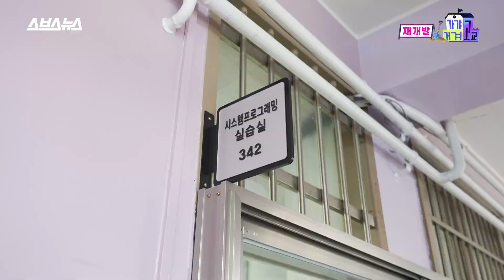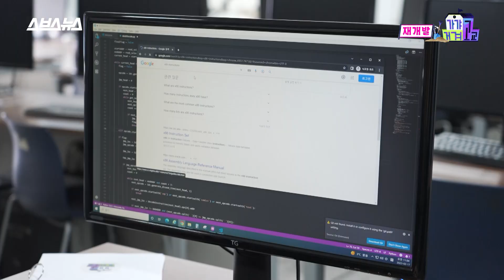내신은 꼴찌, 해킹은 세계 1위 실화? 해킹만 파는 남고딩 / [가갸거겨고교 EP.33] 스브스뉴스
이번 주는 세계 해킹 방어 대회에서 '1등'을 수상한 남고생을 만나보았는데요.
해킹 천재가 추천하는 노트북 브랜드는 과연 무엇일지!
궁금하시다면 [가갸거겨고교.EP33]을 확인해주세요:)